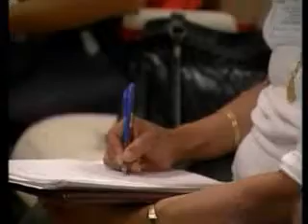Die Auferstehung der Toten (Teil 6)